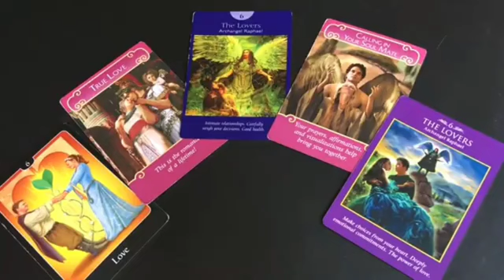Virgo ♍ 🤯♥️Be Prepared You Are About To Hear Some Earth Shattering News 🗞️!!! 🤯